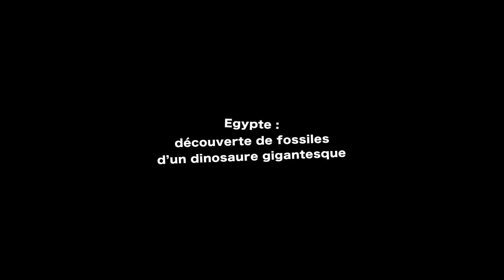Découverte de fossiles d’un dinosaure gigantesque en Egypte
Ce Mansourasaurus fascine tous les paléontologues, dont Hesham Sallam, le directeur des fouilles si fructueuses. Jusqu’ici, l’Afrique avait peu livré de ces immenses animaux, disparus il y a 66 millions d’années. Aussi, la découverte de ce spécimen, à la peau parsemée de plaques osseuses, en émerveille-t-elle plus d’un.

Les chercheurs égyptiens ont mis en lumière sa proximité avec les dinosaures d’Europe et d’Asie. Pour leur directeur Hesham Sallam, cette découverte pourrait en annoncer d’autres, tout aussi fascinantes.